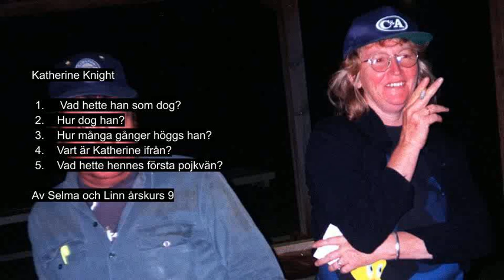Katherine Knight Historiepodden HT19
Historiepodd om Katherine Knight av Selma och Linn, hösten 2019.